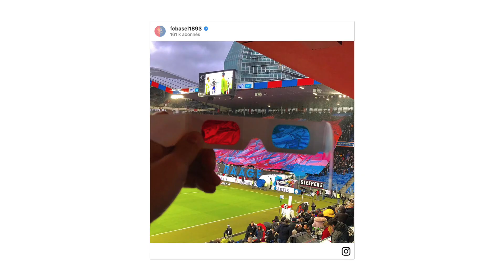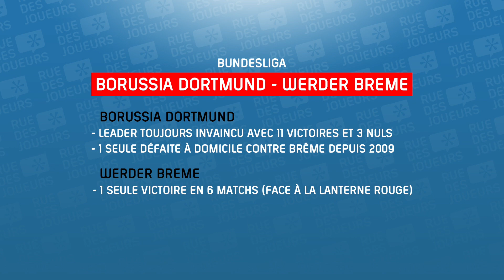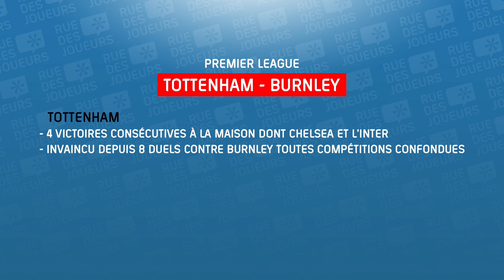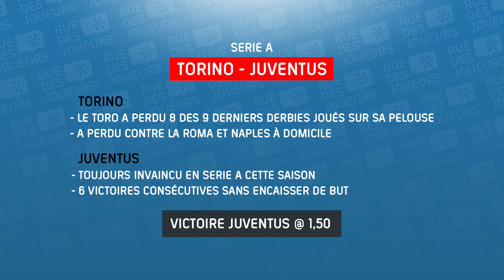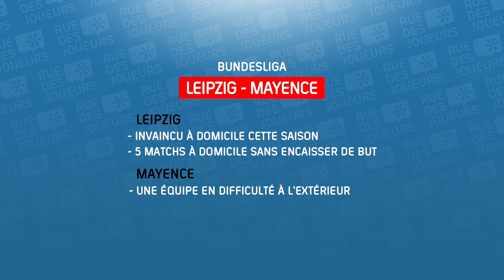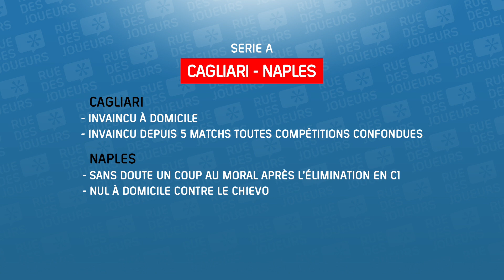La Pronos Zone du 15/12/18 - Pronostics Liverpool Man Utd, Bundesliga, Série A, Liga...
🔥 Pronostics Gratuits en vidéo au programme :
⚽ Analyse détaillée et Pronostic du Match Liverpool Manchester United
⚽ Notre Flash pronos
💰 Pour rejoindre notre VIP 🎄 Pour participer à notre Super Noel et gagner 13 000€ de Freebets, Cash, smartphone, TV, consoles and co